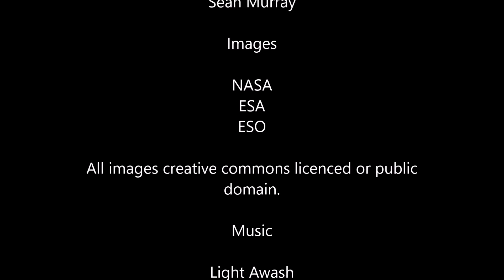Proxima B and Trappist - 1 Update 07/19/2017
Updates on both planetary systems as part of my continuing coverage of whether these worlds could be habitable.

Papers:

"Physical constraints on the likelihood of life on exoplanets", Lingam and Loeb, 2017

"The Threatening Environment of the TRAPPIST-1 Planets", G. Garraffo et al, 2017